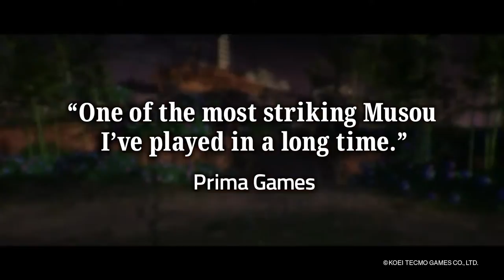SAMURAI WARRIORS 5 - LAUNCH TRAILER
Samurai Warriors 5, the electrifying 1 vs. 1,000 tactical action game is available today for the Xbox One consoles (playable on Xbox Series X|S via Backward Compatibility).

All of the game’s character designs have been completely redesigned and re-imagined to help fit the storyline’s Sengoku time period. In total, SAMURAI WARRIORS 5 features 27 main playable characters and 10 additional side characters, including both new and returning warriors, from Ieyasu Tokugawa and Hideyoshi Hashiba to Nō, and Yoshimoto Imagawa.

In addition, all-new Musou actions have been added to the series – including newly designed Musou Frenzy Attacks and all-new Ultimate Skills – elevating the thrill of blowing away hordes of enemy soldiers in exhilarating fashion. These actions are displayed in a vibrant new Japanese ink painting art style, elegantly evolving the SAMURAI WARRIORS series to showcase the Sengoku period in stunning fashion as the intertwining stories of Nobunaga and Mitsuhide unravel on screen like a Sengoku period picture scroll.